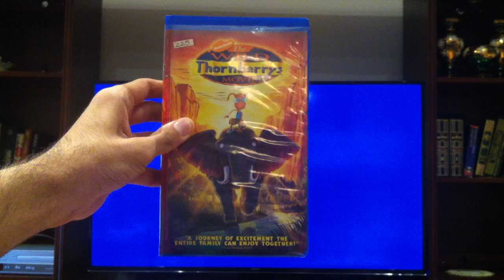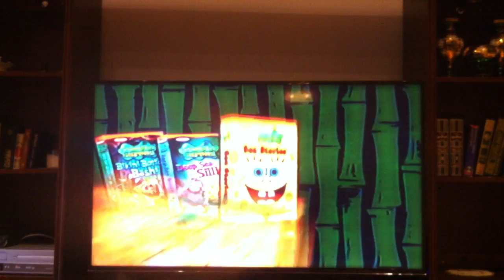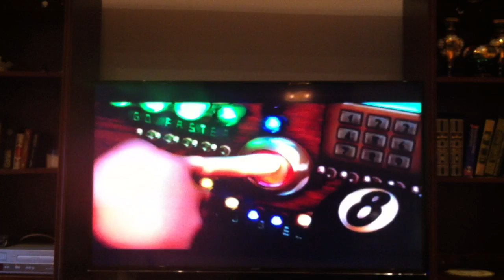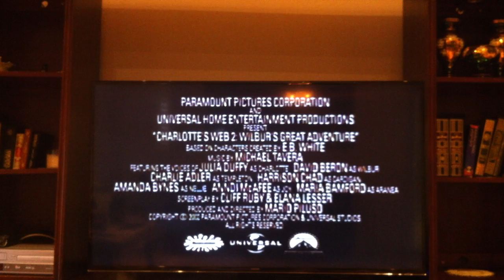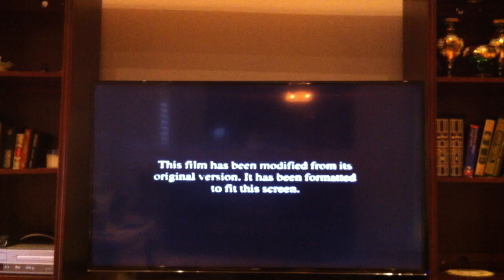Opening to The Wild Thornberry's Movie 2003 VHS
This Is For AllyJessaProductions2013, Since Nobody Has Uploaded The Real Official Opening To This Canadian VHS, Now Here It Is, Here's The Order As The Followings:
SpongeBob SquarePants VHS and DVD Promo
The Adventures Of Jimmy Neutron: Boy Genius VHS & DVD
Jimmy Neutron Boy Genius VHS and DVD
Charlotte's Web 2: Wilbur's Great Adventure VHS & DVD
Paramount Feature Presentation/Warning Screen
Format Screen
Paramount Logo
Nickelodeon Movie's Logo
That's It.

NOTE: I Apologize, Because of My Dad's Phone, Where Is It Ringing From While During To This Paramount Feature Presentation with Canadian Warning Screen in It.